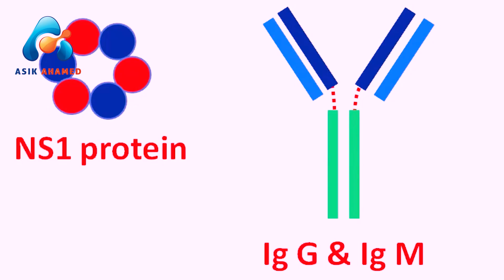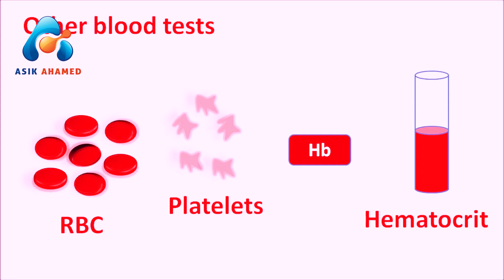Dengue fever | Symptoms | Diagnosis - Treatment | Prevention | Asik Ahamed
Dengue Fever | ১ ভিডিওতে ডেঙ্গু জ্বরের সব প্রশ্নের উত্তর | Diagnosis - Treatment | Asik Ahamed

Dengue is a seasonal and viral infection. This channel is informational purposes only. This health tips is not intended to be a substitute for professional medical advice, diagnosis, or treatment. No media based material on this channel is suitable for use as professional medical advice. The main purpose of this channel is to create caring and awareness to health. Reliance on any information provided on this channel is solely at your own risk.

Thanks !